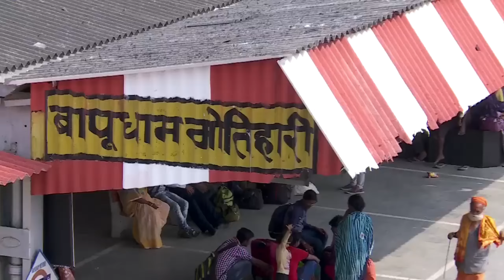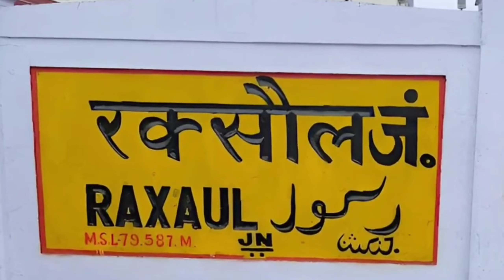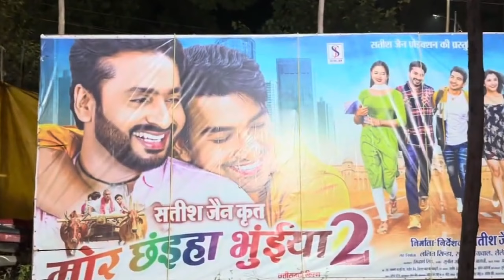लभर आजा मोतिहारी मेला मे !! Lover aaja motihari mela me !!pagalpremi ka bhakti song 2024!!devi geet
Navratri ka gana 2024
Durga Puja Dj 2024
Navratri Song 2024
Navratri geet 2024 Dj
Durga Puja Song 2024 Dj
Navratri ka gana 2024 Dj remix
New Navratri Dj 2024 Bhojpuri
Dj Durga Puja Song 2024 Dj mix
2023 Navratri Puja
Durga Puja
Navaratri song 2024
Durga Puja dj song 2024
new Navratri song 2024
Navratri ke gane dj song 2024
Navratri song DJ remix 2024
New Durga Puja Dj gana 2024
Bhojpuri Navratri Puja dj 2024 song
Navratri Bhakti ka gana 2024 dj
Bhakti gana 2024 ka dj song mein
Navratri dj song 2023 ka
new bhakti DJ song 2024
vratri Dj song 2024

Bhakti Navratri 2024 dj remix
Bhojpuri Navratri DJ Songs 2024
Bhojpuri Bhakti,pawan singh devi
geet,bhojpuri new songs,devi
geet,bhakti geet,mata song,bhakti
bhojpuri,amrapali dubey,
khesari lal yadav,latest bhojpuri devotional
song,bhojpuri songs,khesari navratri song 2024,
pawan singh,priyanka singh,hit song 2024,
2024,bhojpuri cinema,bhojpuri love,kajal
raghwani,poonam dubey,desi song,
super hit bhojpuri bhajan,pawan singh
navratri song 2024,Bhojpuri Songs,
khesari lal devi geet,bhojpuri full
movi,New Devi Geet 2024,Pawan Singh Devi geet 2024,
Pawan Singh Devi Geet,Pawan Singh New Devi Geet 2024,
NEW Bhojpuri Devi Bhajan,Bhojpuri New Devi geet,
bhojpuri song,Pawan Singh,bhojpuri devi geet,
latest Bhojpuri Mata Bhajan,Latest Devi Bhajan,
new,latest,best,top,dj remix song 2024,
bhojpuri latest song,bhojpuri,bhojpuri new 2024,
dj,remix,mashup,nonstop,Dj,Latest New Bhojpuri,
NonStop Dj Remix Songs,
New Bhojpuri Dj Songs,2024

bhakti gana 2024
bhakti gana video 2024
bhakti gana bhojpuri 2024
bhakti gana dj 2024
bhakti gana pawan singh ke 2024
bhakti gana dj song 2024
bhakti gana song 2024
bhakti gana dijiye 2024
bhakti gana bhakti gana 2024
bhakti gana ankush raja ke 2024
bhakti gane acche acche 2024
bhakti song 2024
bhakti song dj 2024
bhakti song bhojpuri 2024
bhakti song pawan singh 2024
bhakti song dj remix 2024
bhakti song new 2024
bhakti song bhojpuri dj 2024
bhakti song 2024
bhakti song ankush raja 2024
bhakti song anu dubey 2024
ankush raja bhakti song 2024
pawan singh ke gana 2024

BhojpuriNewBhajan2024
BhojpuriBhakti
BhojpuriBhaktiGeet
BhojpuriNayeGaane
BhojpuriSuperhitGaane

BhojpuriNayeBhajan
2024KeBhajan
Bhakti2023Bhajan
TrendingBhaktiSongs
BhaktiGaaneSuperhit
SpecialPoojaBhajan
SpecialMataBhajan
SpecialIslamicBhajan
NayeBhojpuriBhajan